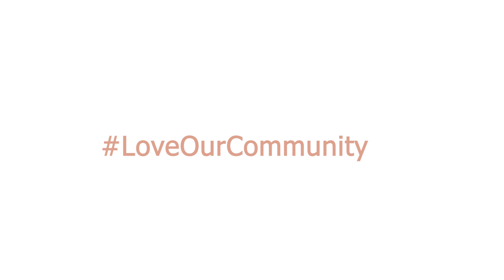Renmark Paringa Sports Field Renovations